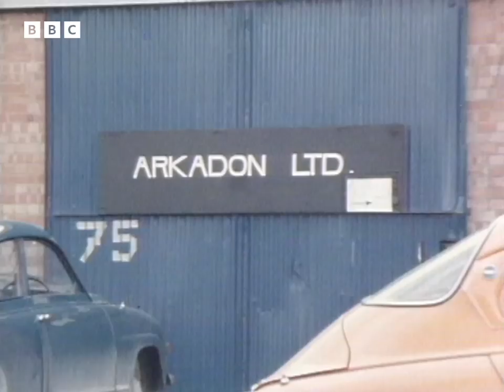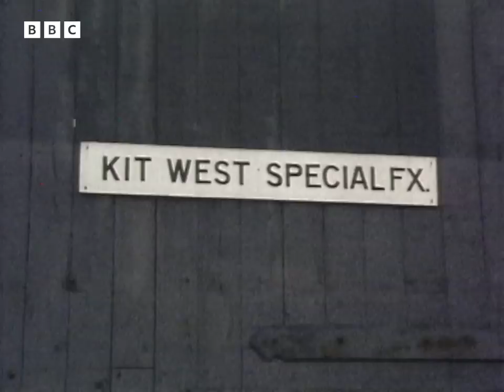1982: Is the BRITISH SFX Industry in CRISIS? | Newsnight | Making Of... | BBC Archive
"If we are complacently British in our attitude towards special effects then we will go downhill."

Generally speaking, the British Film Industry is in poor health, but there is one area where British crews can still reasonably claim to be among the best in the world - special effects. The success of effect-heavy blockbusters like Star Wars, Superman and Alien meant that, until recently, British special effects technicians were very much in demand by the big Hollywood studios. Investment in the US effects industry, however, is growing rapidly - are the British effects crews in danger of being left behind?

Bernard Falk visits Arkadon - a new UK effects studio, helmed by Oscar-winner Brian Johnson (and seemingly surrounded by a minefield) - to investigate. Falk speaks to special effects designer Jon Sorensen - who worked on Alien and Flash Gordon - about whether he sees a future for himself and other young British special effects designers in the UK. Finally, Bernard visits Elstree Studios, where the third movie in the Star Wars series - Revenge of the Jedi - is in production, alongside The Dark Crystal, a new fantasy film directed by Jim Henson and Frank Oz. The producer of The Dark Crystal is Gary Kurtz, who produced the first two Star Wars movies, and who feels that the special effects industry is particularly susceptible to changes in moviegoing taste.

This clip is from Newsnight, originally broadcast 8 December, 1982.